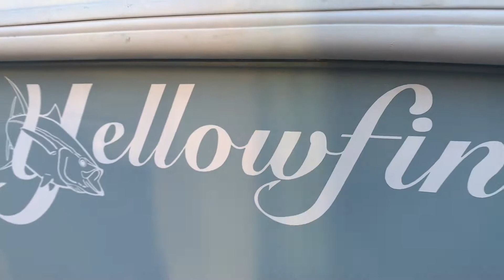Decking Install on a 26' Yellowfin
For today's Install our client want to put custom decking in his 26' Yellowfin. Design: Diamonds
Colors: Slate Grey/Titanium
Calypso Marine Decks, also known as CMD, was founded to provide South Louisiana and the bayou region with Custom MarineMat products and installation. combined with quality customer service.

We currently cover the Gulfcoast of Louisiana and more. Call us know to get your boat decked by our Certified MarineMat installer.
FREE Mobile Estimate.